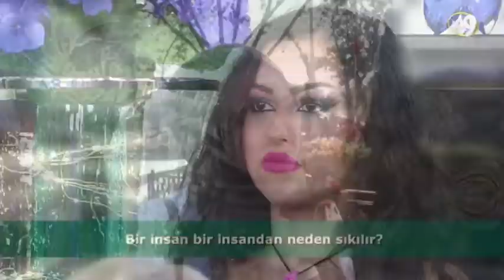Sıkılmayı Allah'tan bir İşaret Olarak Görmek Lazım